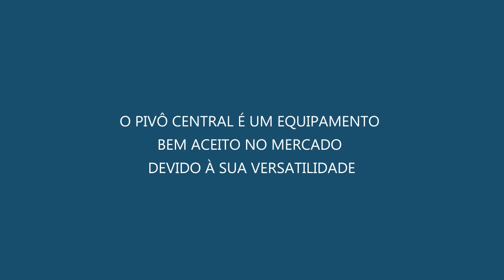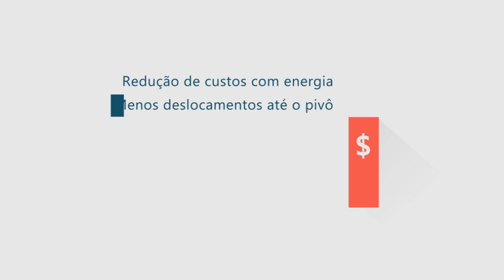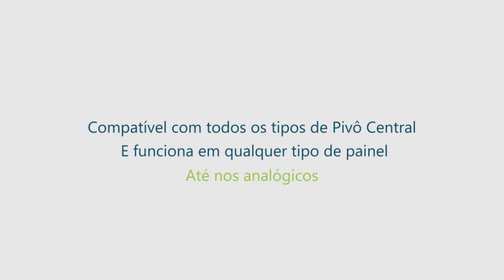Monitor de Irrigação - Monitoramento remoto 24h do Pivô Central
MI Monitor de Irrigação - Monitoramento remoto 24h de Pivô Central